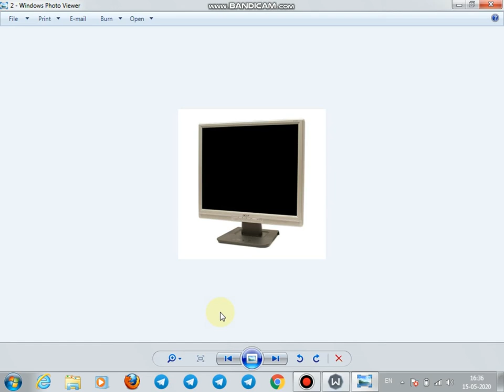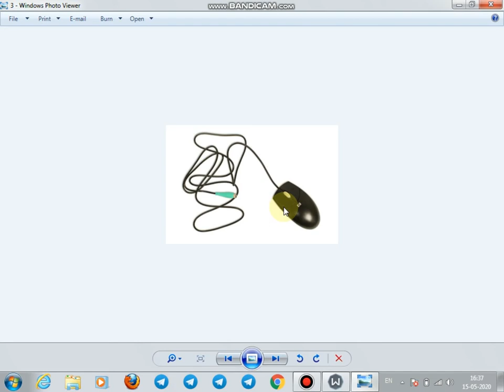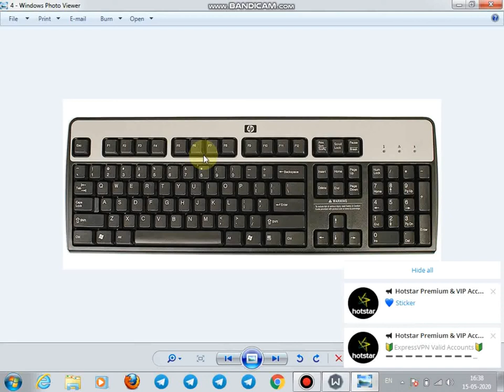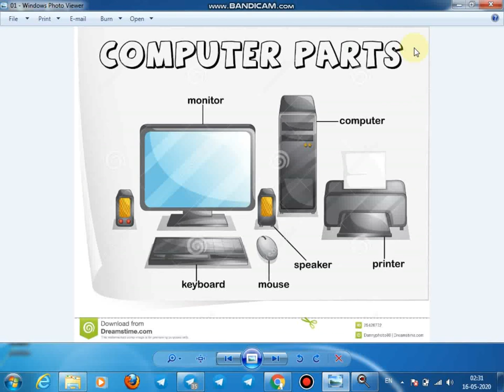Computer Basic Learn Lesson 1 In Hindi